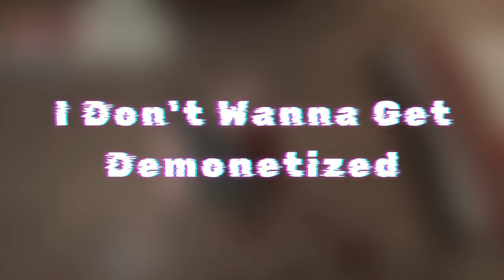A Story of Revenge | Diverse Roleplay (DVRP LIVE) | GTA 5 RP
1. Ensure you meet all joining requirements.
2. Read through our frequently asked questions before proceeding with an application.
3. Ensure you have joined the DVRP Fan Server.
4. Go to Joining Process
5. Fill out an application
6. Complete the application with your best effort, honesty, and ability. Ascertaining that you provide accurate personal information, select your selected department, and accept the disclaimers and rules.
7. Wait for a response via a public outrreach member. Then, you will receive information about an interview server and you will have access to a channel in the fan Discord (request-an-interview), where FTOs/FTAs will ping the accepted role when they are doing interviews.

Documents:
Conservancy